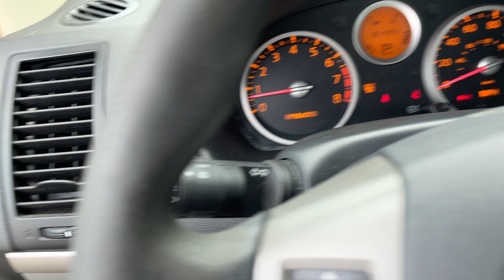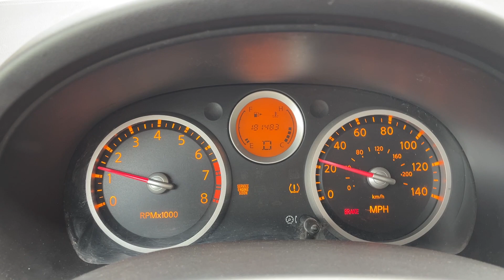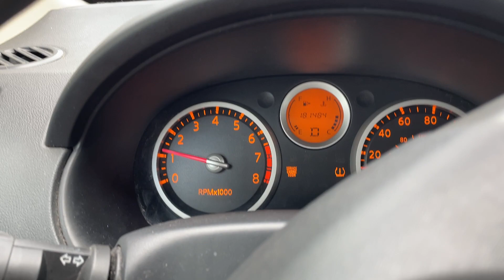Virtual Test Drive |2008 NISSAN SENTRA 3N1AB61E58L638841 | Twin Cities Auctions